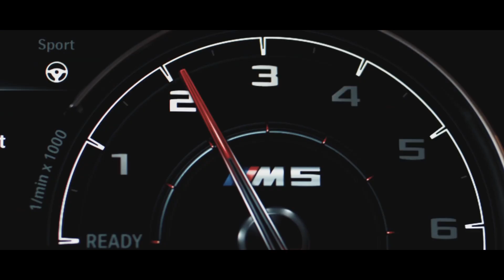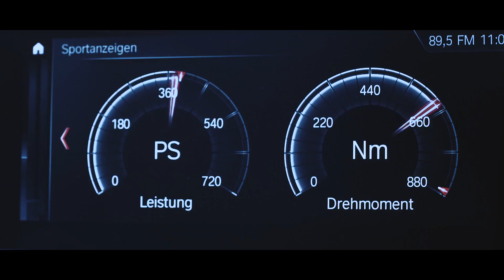Le Casa De Papel Song (NOPS Remix) / Money Heist